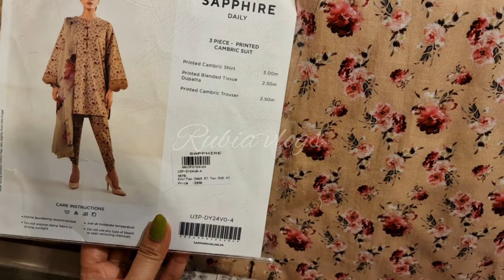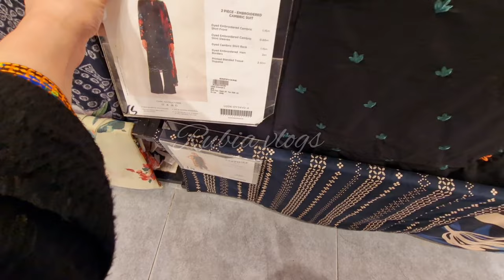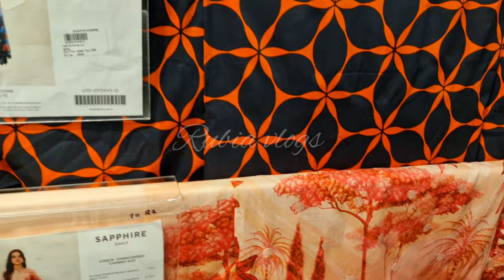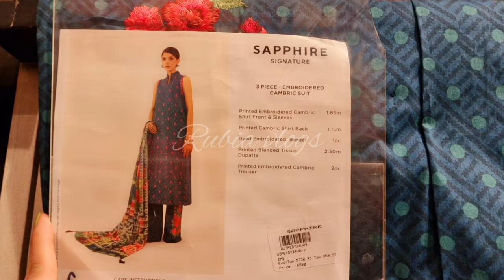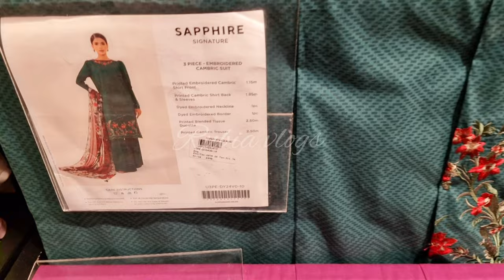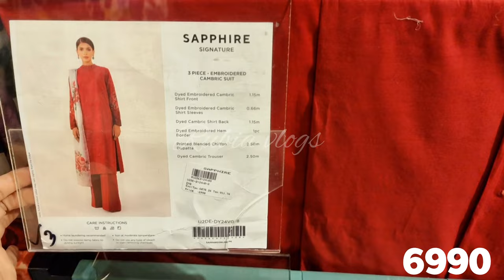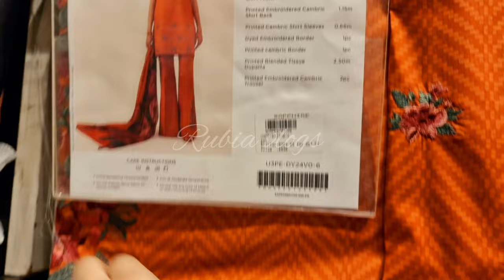Sapphire Sale 50% off New collection ||sapphire sale on cambric collection 2024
Sapphire Sale 50% off New collection ||sapphire sale on cambric collection 2024 Sapphire Big Sale 50% Off New cambric collection2024 || sapphire sale luxury new collection Sapphire Sale 30% off off new collection ||
Sapphire unstich dress shopping haul
Sapphire Sale Flat 50% 30% winter Collection||Sapphire New year Sale on entire stock  2024
Sapphire Sale 70% off 50% off winter Collection/Sapphire Big Sale winter Collection 2024
Rubiavlogs